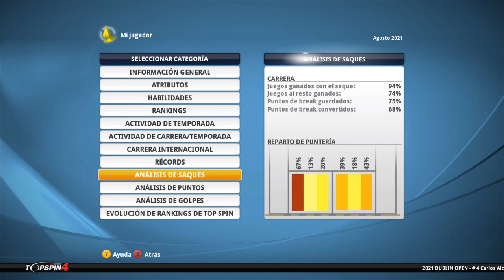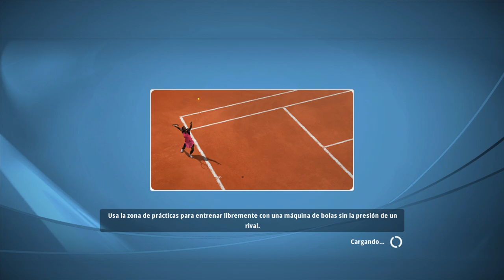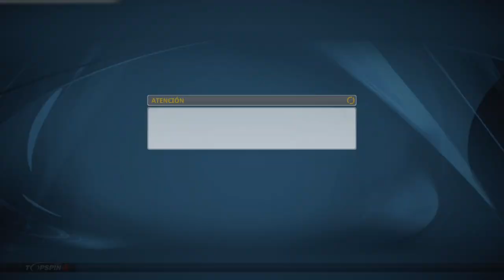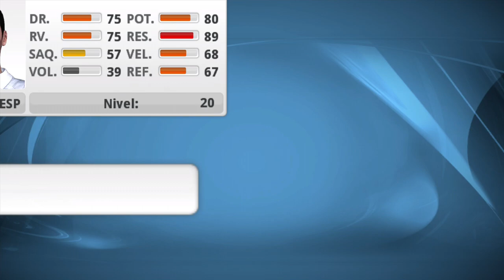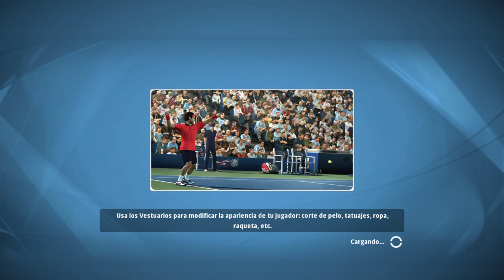🎾TOP SPIN 4 Carrera #13 Lendl y Ferrer? WTF!😂 (Carlos Alcaraz)